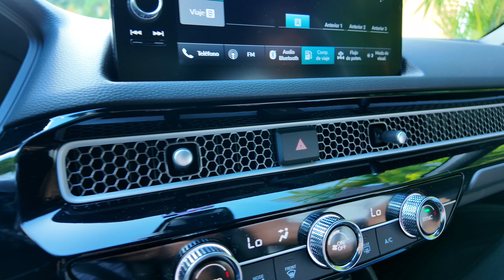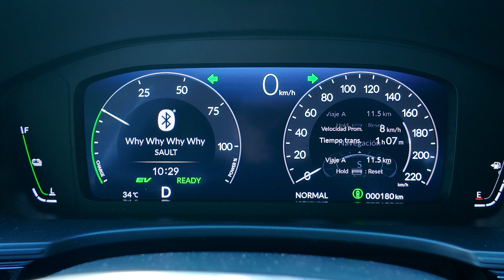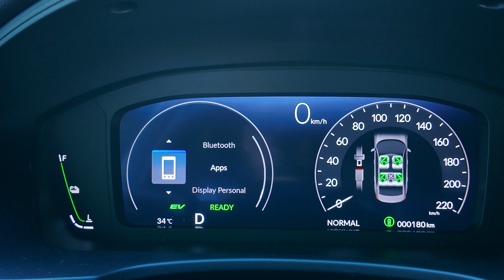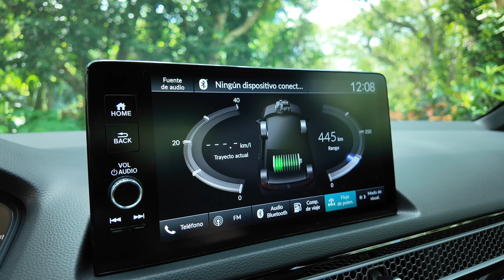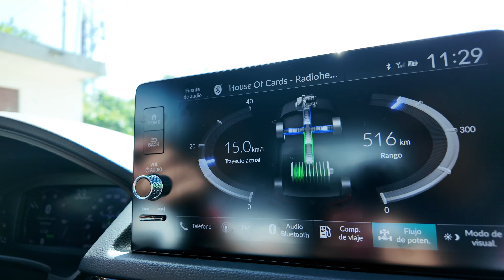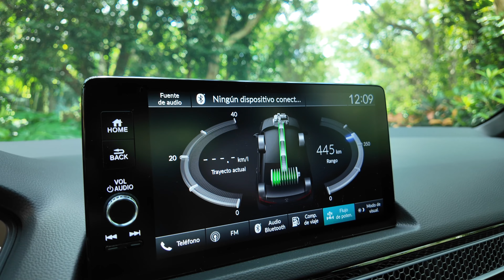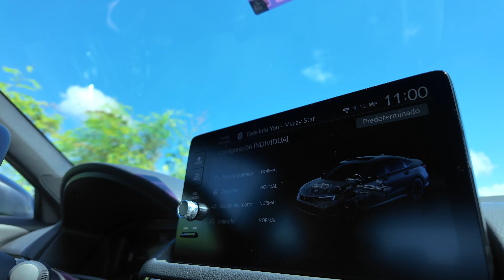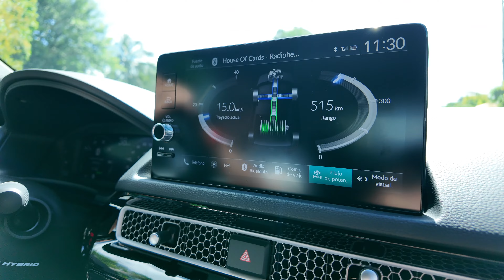Honda Civic Híbrido 2025 | Excelentes prestaciones pero precio elevado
Viajamos a Mérica, Yucatán, para el lanzamiento en México del nuevo Honda Civic HEV 2025. Sí, la versión híbrida del Civic regresa a nuestro país tras algunos años de ausencia.
Honda Civic HEV 2025 mejora en potencia respecto al modelo con motor 1.5 turbo, pues ahora llega a 200 caballos de potencia y a 232 lb-pie de torque.
De acuerdo con Honda, el Civic Híbrido 2025 puede ofrecer hasta 30.9 km/l de consumo en ciudad, 28.6 km/l en carretera y hasta 29.8km/l de rendimiento combinado.
Aquí nuestras primeras impresiones.